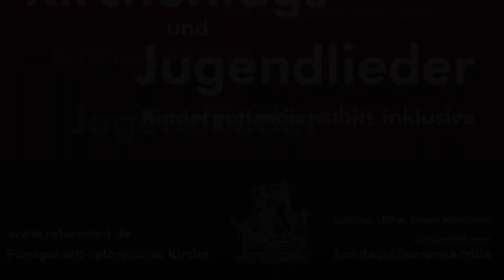Du bist du, vergiss es nie - Kirchentags- und Jugendlieder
Von der Instrumental-CD: Kirchentags- und Jugendlieder vom Posaunendienst der Evangelisch reformierten Kirche, eingespielt und interpretiert vom: Landesbläserensemble unter Leitung der Landesposaunenwartin Helga Hoogland

37 Titel der Kirchentags- und Jugendlieder sowie Kindergottesdiensthits. Schwungvolle und einfühlsam musizierte Liedsätze zum Mitsingen. Für kleine Gruppen, den Konfirmandenunterricht, Kindergottesdienst und auch den Gottesdienst mit Erwachsenen.

Notenmaterial: Liedersammlung für die Gemeindearbeit in vier bis fünfstimmigen Kompositionen. Für Posaunenchöre und Organisten. Mit Anleitungen für Cajonspieler. Das Buch hat einen robusten zellofanierten Umschlag und liegt problemlos auf dem Notenständer. Mit dem Kauf dieses Buches unterstützen Sie die landeskirchliche Bläserarbeit

Alle Lieder stammen aus dem Liederbuch „Kirchentags- und Jugendlieder - Liederbegleitheft“, hier finden sich auch die Liedtexte.

Aus dem Inhalt: Beten kann Berge bewegen, Geh unter der Gnade, Gott hört dein Gebet, Halte deine Träume fest, Du bist du - vergiss es nie, Eine Handvoll Erde, Eines Tages kam einer, Einfach Spitze, Guten Morgen, schöner Tag.